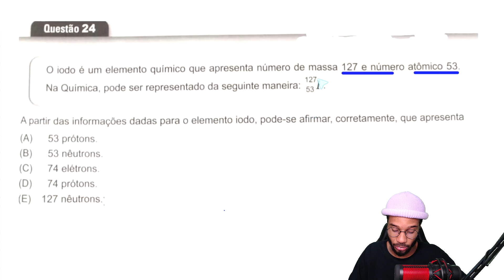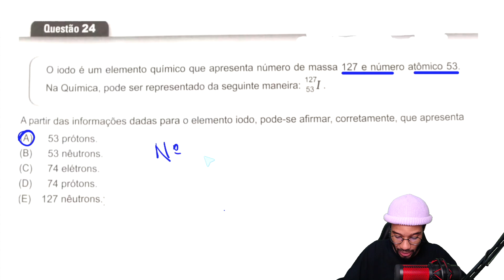#24 ETEC 1º SEMESTRE DE 2023 - VESTIBULINHO ETEC 2023 - CORREÇÃO DA PROVA DA ETEC - QUESTÃO 24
Correção do vestibulinho etec 1º semestre de 2023, acesse as demais questões na playlist

Boa sorte!!!